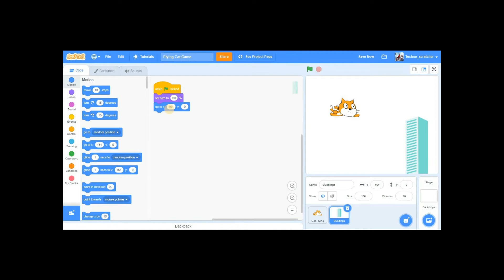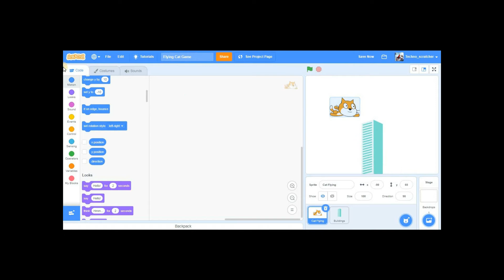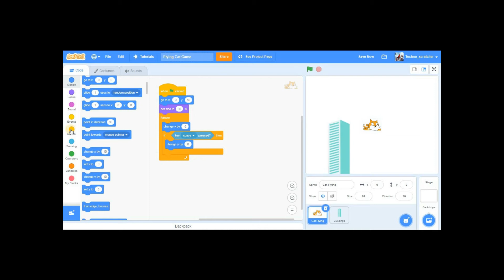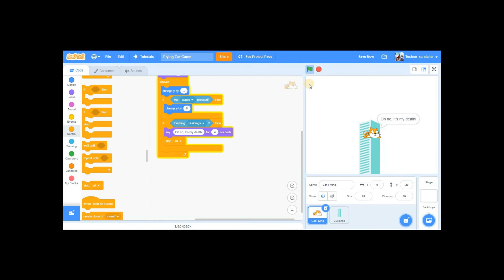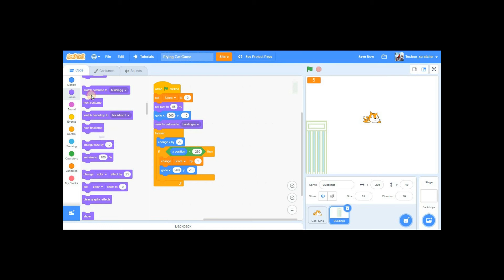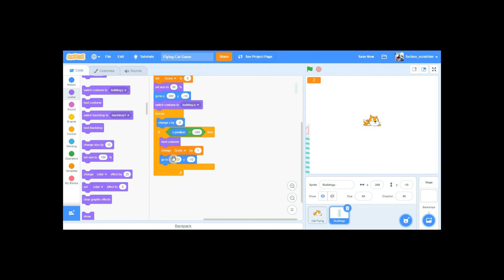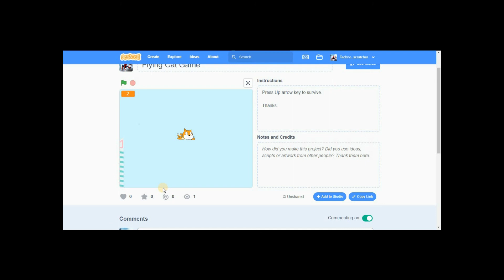Create Flying Scratch Cat Game|Tutor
Hey guys,
This video is all about how to make 'Flying Cat' game created by me. Watch the video till the end.

Below is the link of this game created on scratch
Like/Star, comment